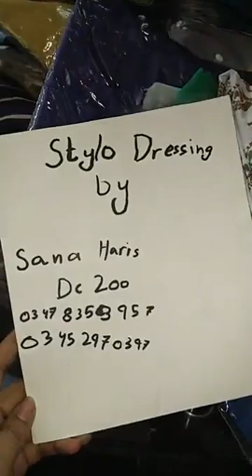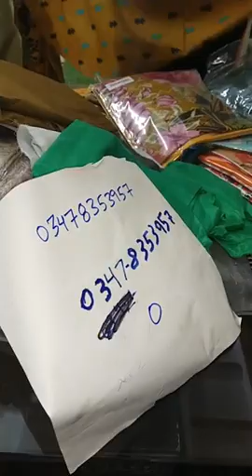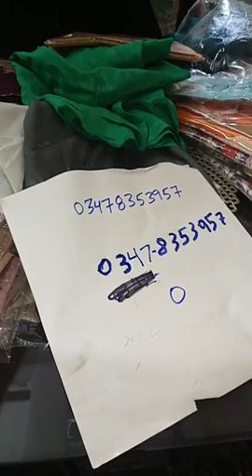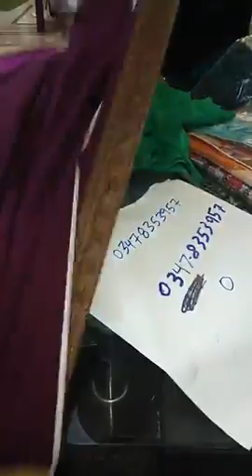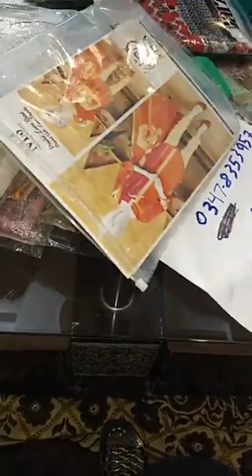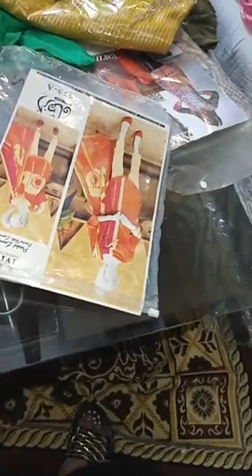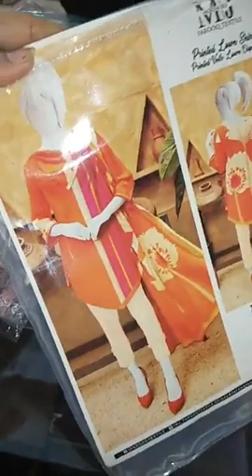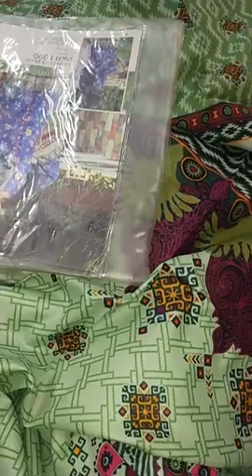sale 400 to 1400